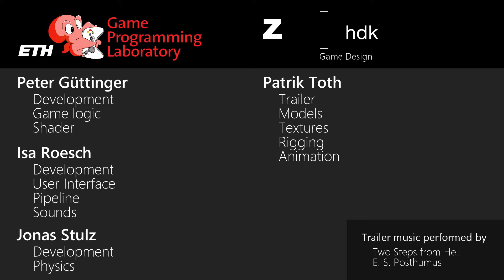Pizza War Trailer (2016)